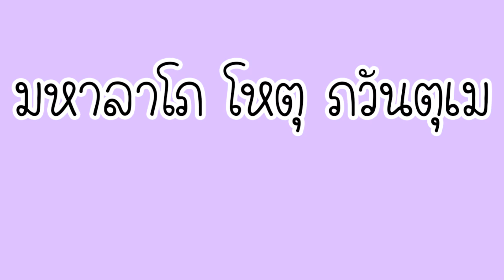เสริมโชค!!!แชร์เก็บไว้เลย 2ไม้กระถางเสริมโชค เสริมลาภ เสริมทรัพย์ 2564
สวัสดีค่าวันนี้เอาต้นไม้มงคลที่เป็นไม้กระถางปลูกง่ายดูแลไม่ยากและราคาไม่แพง เสริมโชค เสริมลาภ เสริมทรัพย์ควรหามาปลูกในบ้านเพื่อเสริมฮวงจุ้ยให้บ้านไม่ขาดทรัพย์ เงินทองโชคลาภ